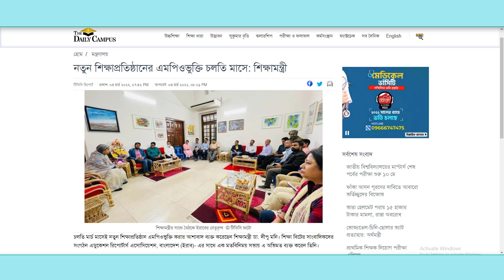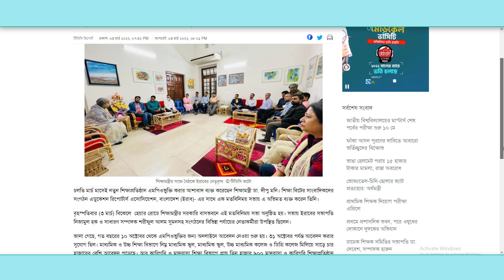নতুন শিক্ষাপ্রতিষ্ঠানের এমপিওভুক্তি চলতি মাসে Announcement of new MPO registration 2022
নতুন শিক্ষাপ্রতিষ্ঠানের এমপিওভুক্তি চলতি মাসে
Announcement of new MPO registration 2022
শিক্ষা প্রতিষ্ঠান এমপিওভুক্তির ঘোষণা মার্চের মধ্যে
Announcement of new institution for MPO registration
বেসরকারি শিক্ষা প্রতিষ্ঠানের (স্কুল ও কলেজ) জনবলকাঠামো ও এম.পি.ও. নীতিমালা - ২০২১
MPO Nitimala 2021
স্কুল কলেজের এমপিও নীতিমালা ২০২১
School And College
MPO Rules 2021
অনার্স মাস্টার্স শিক্ষকদের এমপিও
বেসরকারী শিক্ষা এমপিওভুক্তির খবর ২০২১
online MPO
MPO sheet
teacher MPO list,
online MPO list,
EMIS MPO,
MPO teachers salary,
new MPO
DSHE MPO
এমপিও দেখার নিয়ম
স্কুল এমপিও
এমপিও লিস্ট
এমপিও কি
EMIS এমপিও
নতুন এমপিও তালিকা ২০২২
এমপিও শীট ডাউনলোড
এমপিও
এমপিও আবেদন ফরম pdf
এমপিও কপি
এমপিও নীতিমালা ডাউনলোড
নন এমপিও
নন এমপিও শিক্ষা প্রতিষ্ঠানের সর্বশেষ খবর
নন এমপিও শিক্ষকদের প্রণোদনা
নন এমপিও শিক্ষকদের অনুদানের তালিকা
নন এমপিও শিক্ষক
স্কুল ও কলেজ জনবল কাঠামো ও এমপিও নীতিমালা-২০২১
এমপিও নীতিমালা
নতুন এমপিও নীতিমালা
স্কুল কলেজের এমপিও
নন এমপিও শিক্ষকদের আর্থিক সহায়তা
নন এমপিও শিক্ষক কর্মচারীদের নগদ সহায়তা
নন এমপিও শিক্ষকরা আর্থিক সহায়তার কত টাকা পাবে
নন এমপিও শিক্ষকদের জন্য সুখবর
নন এমপিও শিক্ষকদের খবর
এমপিও শিক্ষকদের খবর
School & College MPO Rules 2021
MPO 2022 update
MPO Update
MPO Update 2022
New MPO Update
MPO News 2022
Nibondhon Update
এমপিও নীতিমালা চূড়ান্ত
এমপিও নীতিমালা সংশোধন
Jonobol Kathamo-2022
উপধারা সংশোধনী
নতুন এমপিও খবর
Ministry of Education